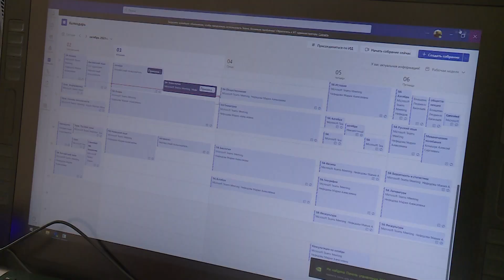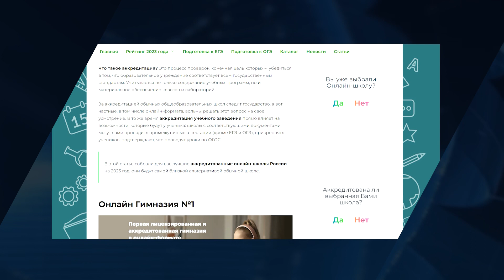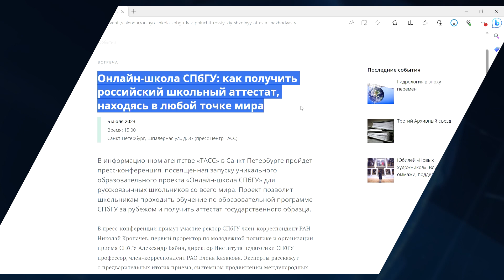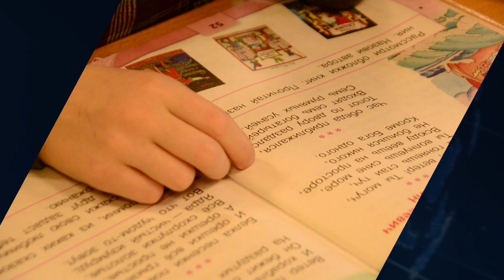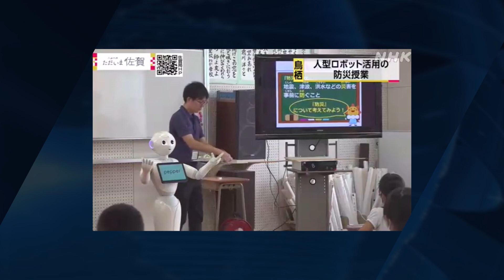НА ЗЛОБУ ДНЯ: Онлайн-образование захватывает мир?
Сегодня почти все сферы жизни человека переходят в онлайн. Это работа, различные курсы, общение и многое другое. Исключением не стало и образование, университетское и школьное. Как сейчас развивается онлайн-обучение в России? Заменят ли онлайн-школы привычные нам занятия? И что СПбГУ делает для развития этого направления?

Над выпуском работали:
Автор и ведущая – Кристина Зикий
Редактор – Алёна Родичева
Операторы – Вячеслав Макаров, Евгений Гаряев
Монтажер – Алексей Чупка
Режиссер монтажа – Нина Токарева
Руководитель проекта – Гульнара Шаразыкова